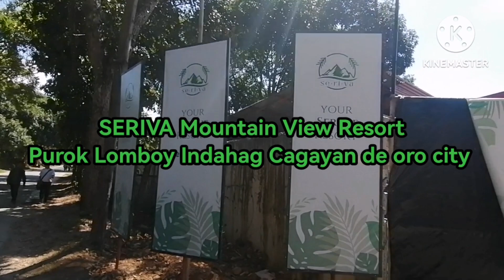seriba mountain view resort purok lomboy indahag cagayan de oro city